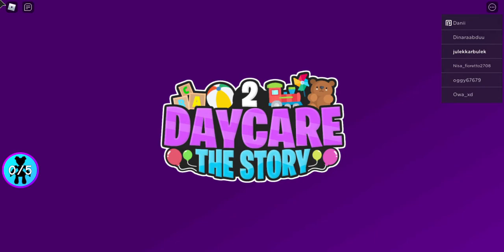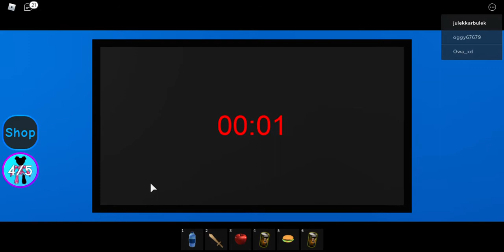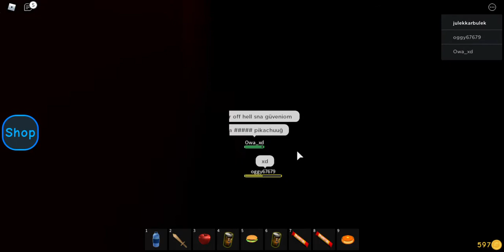Połowa Strasznej Historii Przedszkola (Roblox Daycare 2)